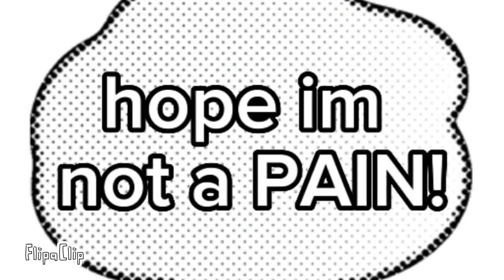V1rus meme :3 ‼️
the og v1rus meme belongzz to @16itkunyz  .☆